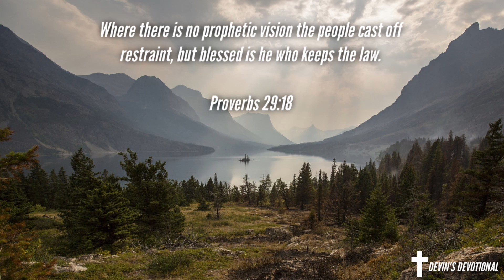How to Jump Start Your Dreams - Daily Devotional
Like my content? Please consider becoming a Patron to support me

►My YouTube Gear

►Best Office Chairs